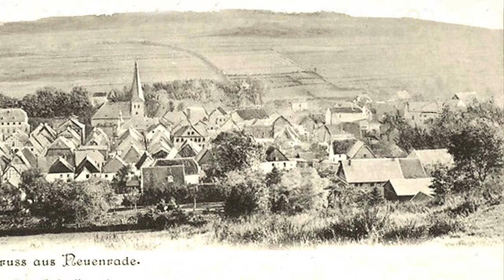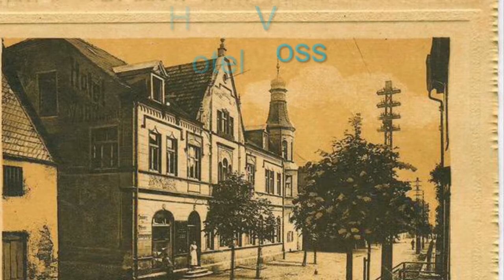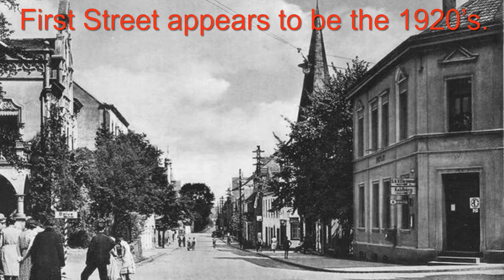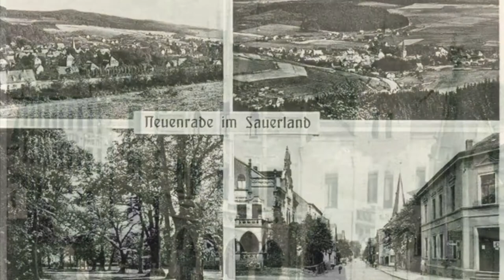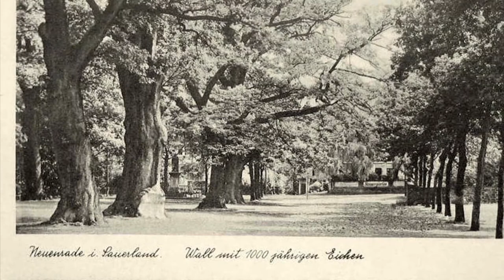38 Forgotten photos Neuenrade Germany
Neuenrade has a history dating back to 1220 having 12 farms making up the village. Although the city has grown slowly over the century’s it has developed into a nice place to visit.

Each week we will bring another set of amazing photos from around Germany. Many have seen the sites and historical images of larger cities. These smaller villages have a story too. Let’s not forget them and their fantastic history.

Credits